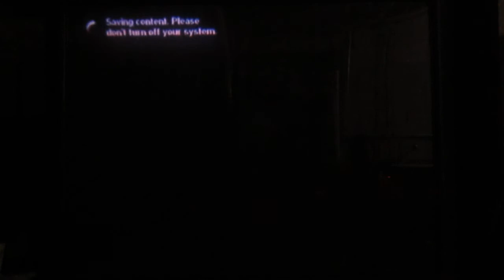giant turtle acrobatics 4 part 32